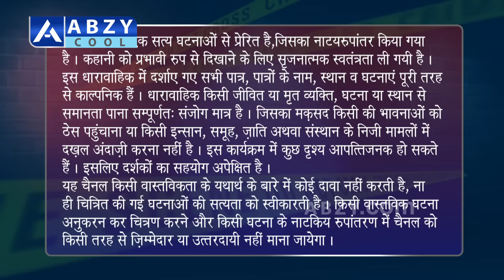CRIME STOP | ADHURI BHOOKH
DO NOT REPRODUCE THE AUDIO VIDEO CONTENT IN FULL OR IN PARTS.
Any amount of unauthorized/unlicensed copying, distribution, modification of our licensed content may result in taking down of the infringing content